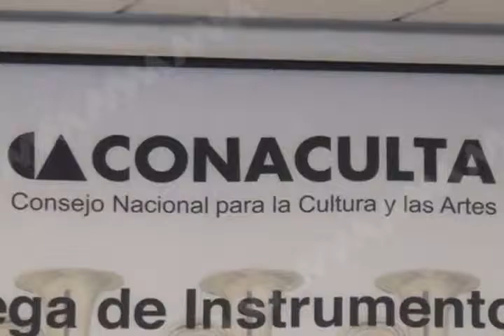GABINO INSTRUMENTOS MVM TELEVISIÓN